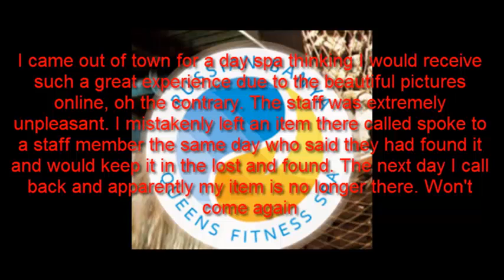TERRIBLE RUSSIAN BANYA, CORONA QUEENS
I came out of town for a day spa thinking I would receive such a great experience due to the beautiful pictures online, oh the contrary. The staff was extremely unpleasant. I mistakenly left an item there called spoke to a staff member the same day who said they had found it and would keep it in the lost and found. The next day I call back and apparently my item is no longer there.